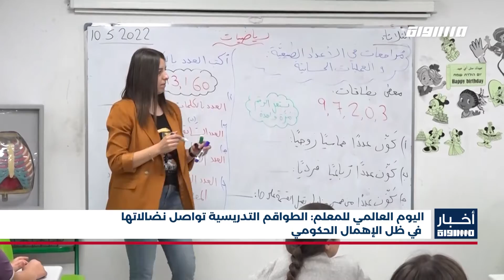أخبار مساواة : اليوم العالمي للمعلم: الطواقم التدريسية تواصل نضالاتها في ظل الإهمال الحكومي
اليوم العالمي للمعلم: الطواقم التدريسية تواصل نضالاتها في ظل الإهمال الحكومي

Downlink frequency -  الترد :
12645 MHZ

Polarity  - الاستقطاب:
Horizontal

Symb.Rate - معدل الترميز:
27.500  MS/s

FEC - تصحيح الخطأ :

5/6

DL: 11958 H
SR: 27500
FEC: 5/6

48_#
‫#‏فلسطين_٤٨‬
‫#‏فلسطين_48‬
‪falasteen_48#‎‬
‫#‏عرب_٤٨
‪‎arab_48#‬
‫#‏تواصل‬
‫#‏اكسر_حصارك‬
‫#‏بلشنا_نرجع‬
‫#‏شعب_واحد‬
 ‪#‎mosawah‬
‪#‎Equality‬
‪#‎égalité‬
‫#‏مساواة‬
‫#‏حق‬
‫#‏عدالة‬
‫#‏تساوٍ‬
‫#‏تعادل‬
‫#‏تماثل‬
‫#‏تسوية‬
‫#‏معادلة‬